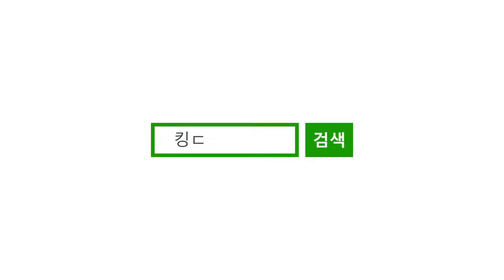물새우는 강 언덕 - 임지안 (킹드럼/이명의) 드럼연주/드럼악보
서울 송파구 문정동(동남로8길 18) 로데오거리 근처에 있는 드럼동호회입니다.